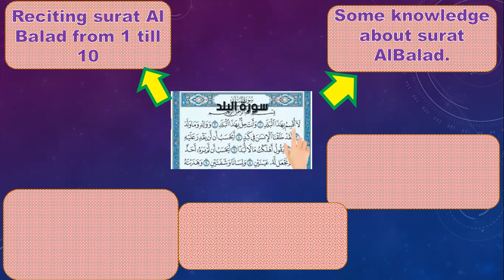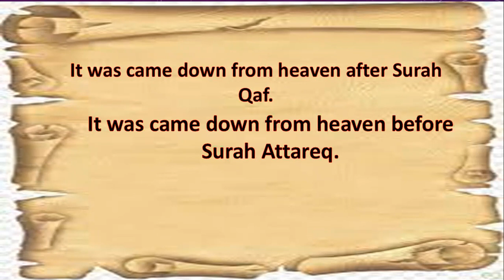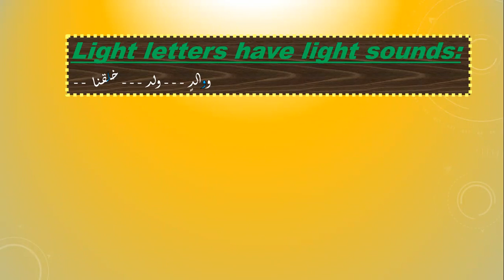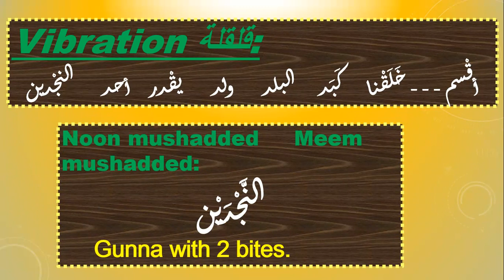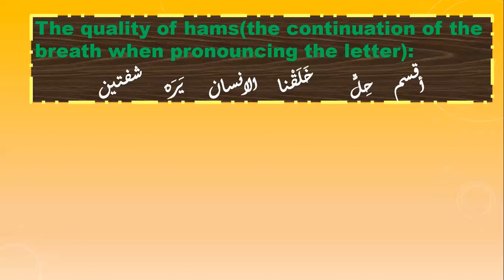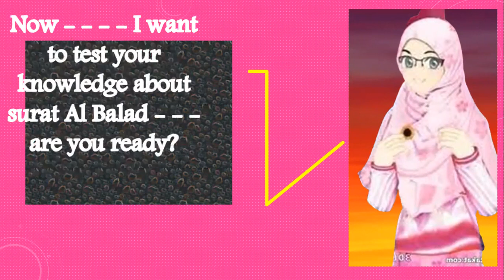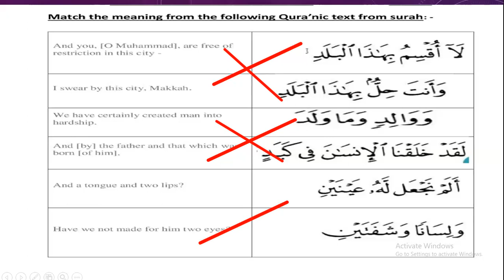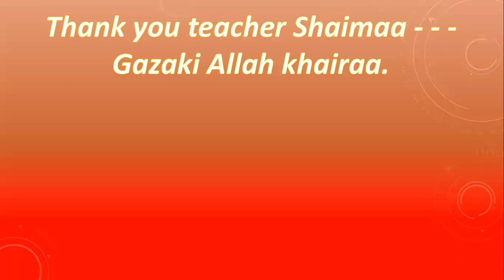سورة البلد- LEARN Surat Al Balad with tagweed rules from aya1 till aya 10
In this vedio you will learn 5 parts about Surat Albalad :
1- know some knowledge about Surat Al balad.
2- reciting Surat Albaladtogether.
3-Learn the tagweed rules in Surat Al balad
4-Memorizing surat Al balad by the mental map.
5- Test your memorizing for surat Al balad .